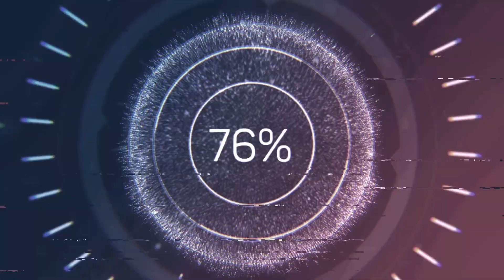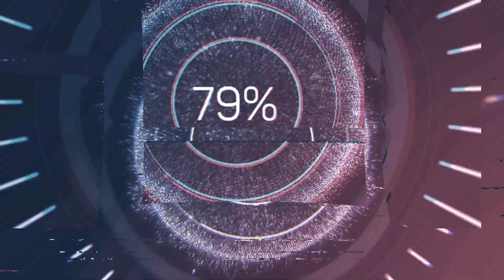Canon In C by Johann Pachelbel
Song: Canon in C
Singer: Johann Pachelbel
Played by Yuda
Instrument: Keyboard Yamaha PSR-172
Voice: Grand Piano
Key: C